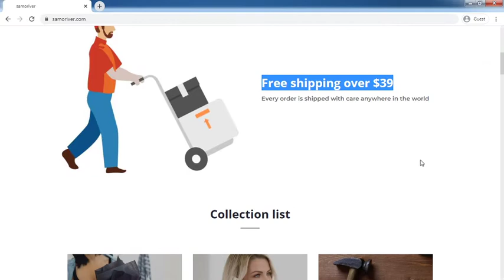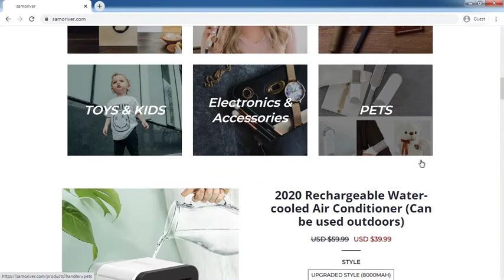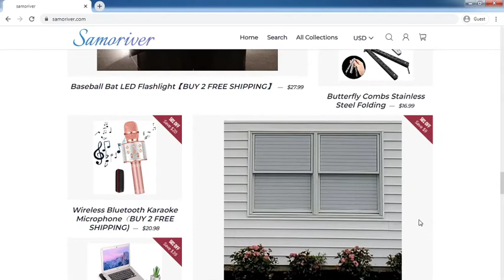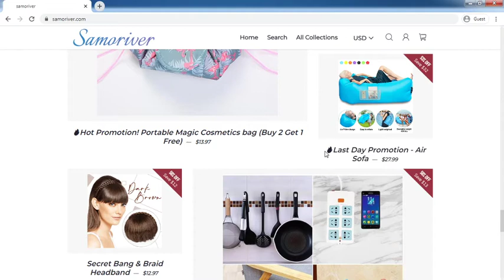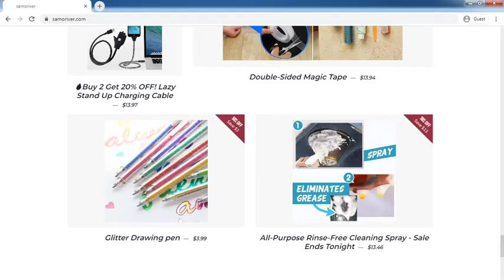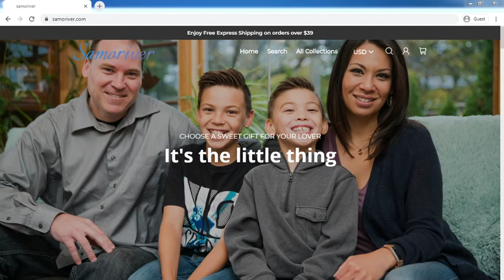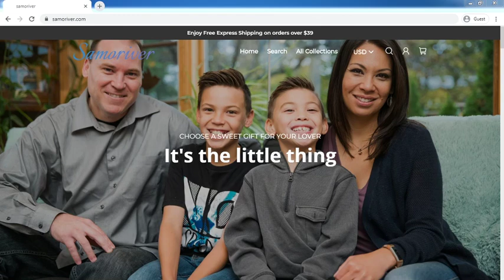Samoriver.com Review: Samoriver.com Website Tour Video - [ReviewsOffers.com]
Samoriver.com Review: Samoriver.com Website Tour Video. Write your reivew on comment box or visit below website [ReviewsOffers.com] for add your reviews.